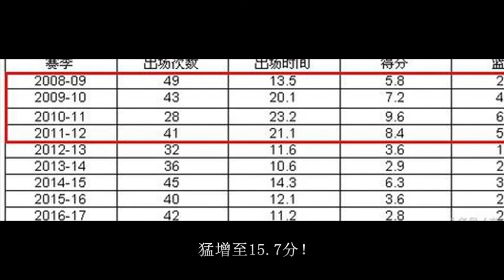怪易建联干嘛？是邓华德那句“滚”给他下了降头